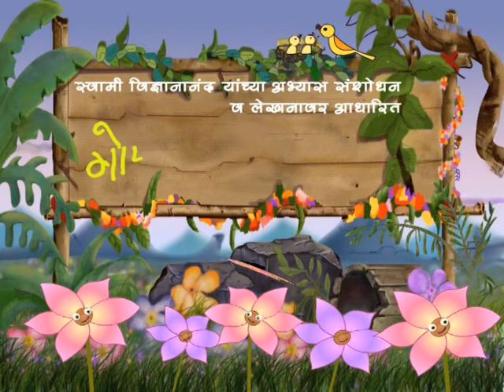Animated Stories - Goshtinchi Fulbaug promo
Animated Stories for Children to inculcate good values